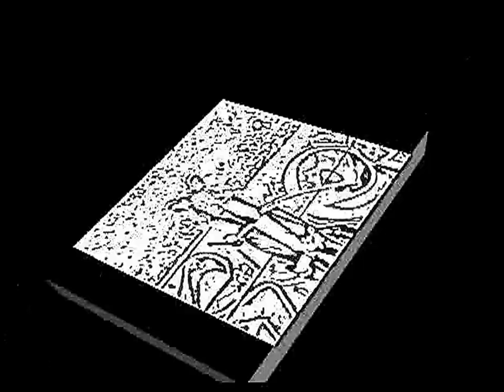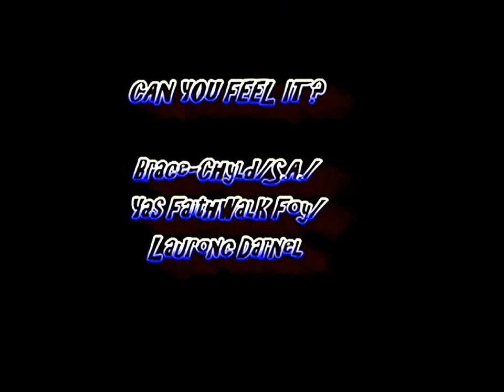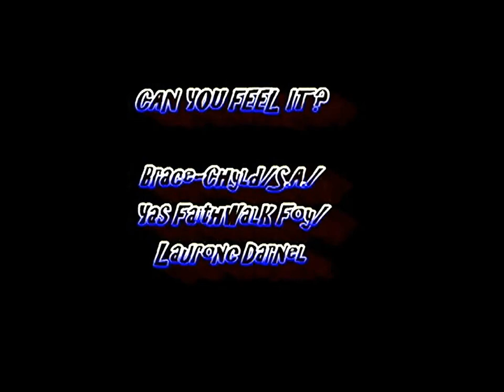CAN YOU FEEL IT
new single by brace-chyld
ft S.A & yas faithwalk foy
produced by lauronc darnel
FaithWalk Entertainment